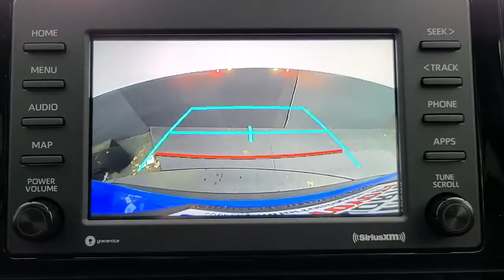2021 Toyota RAV4 Tulsa, Broken Arrow, Owasso, Bixby, Joplin, OK 86048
Blue Flame New 2021 Toyota RAV4 available in Tulsa, Oklahoma at Jim Norton Toyota. Servicing the the Broken Arrow, Owasso, Bixby, Joplin, OK area.

Recent Arrival!brbrbrBlue Flame 2021 Toyota RAV4 XLE FWD 8-Speed Automatic 2.5L 4-Cylinder DOHC Dual VVT-ibrbr28/35 City/Highway MPGbrbrbrProudly serving the Tulsa Broken Arrow Bixby Owasso Oklahoma City and beyond! All used cars have been through a multi-point inspection by an ASE Certified Mechanic oil and filter changed. All items identified by inspection repaired as deemed necessary. Each vehicle is fully detailed and ready for immediate delivery. it comes to Auto Financing every consumer is looking for two things: * Affordable car loan rates * Flexible auto loan terms With Toyota Financial Services you get both and more! We offer competitive Auto Finance rates on new and used Toyota vehicles as well as Toyota Certified Pre-Owned Vehicles. In addition take a look at other used car brands that we have on our lot at reduced pricing.brbrIf youre looking for your next new or used car truck or SUV we have something for every taste and every need. Looking for navigation sunroof leather with heated and cooled seats maybe blind spot monitor or backup camera we have cars that have the features and options for you! If you are asking yourself what is my trade worth we can help you answer that! We have a full parts department that supplies our certified technicians we will help with all of your service needs! Call us or visit us anytime Where T-town gets Toyota. Dealer Installed options if any include: Price includes:$1250 - TMS Customer Cash - Gulf. Exp. 03/31/2021
Axle Ratio: 3.177|Wheels: 17 5-Spoke Silver Alloy|Front Bucket Seats|Fabric Seat Trim|AM/FM Stereo|4-Wheel Disc Brakes|6 Speakers|Air Conditioning|Electronic Stability Control|Front Center Armrest|Spoiler|Tachometer|ABS brakes|Alloy wheels|Automatic temperature control|Brake assist|Bumpers: body-color|Delay-off headlights|Driver door bin|Driver vanity mirror|Dual front impact airbags|Dual front side impact airbags|Emergency communication system|Four wheel independent suspension|Front anti-roll bar|Front dual zone A/C|Front fog lights|Front reading lights|Fully automatic headlights|Heated door mirrors|Illuminated entry|Knee airbag|Low tire pressure warning|Occupant sensing airbag|Outside temperature display|Overhead airbag|Overhead console|Panic alarm|Passenger door bin|Passenger vanity mirror|Power door mirrors|Power driver seat|Power steering|Power windows|Radio data system|Rear anti-roll bar|Rear seat center armrest|Rear window defroster|Rear window wiper|Remote keyless entry|Roof rack: rails only|Speed control|Speed-sensing steering|Split folding rear seat|Steering wheel mounted audio controls|Telescoping steering wheel|Tilt steering wheel|Traction control|Trip computer|Turn signal indicator mirrors|Variably intermittent wipers|Front beverage holders|AM/FM radio: SiriusXM|Exterior Parking Camera Rear|Auto High-beam Headlights|Apple CarPlay/Android Auto